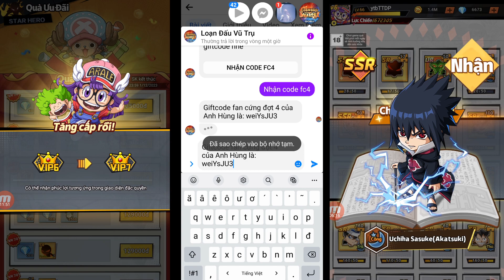Hốt Code Loạn Đấu Vũ Trụ Mới | Nạp Vip7 Chạy Đua Top Ngày 3 S65 | ttđp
1 like, 1 comment, 1 share là động lực giúp mình làm những vidieo tiếp theo!
HUYENTHOAIHAITAC
Q3SV4U8J6GN1D